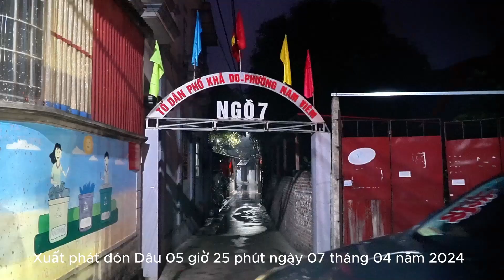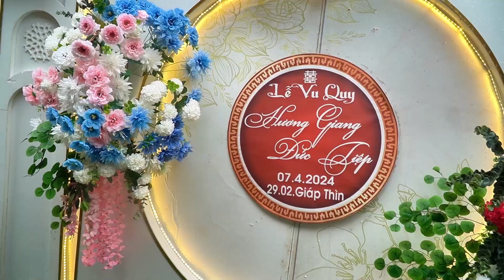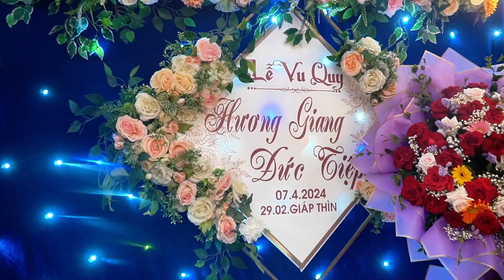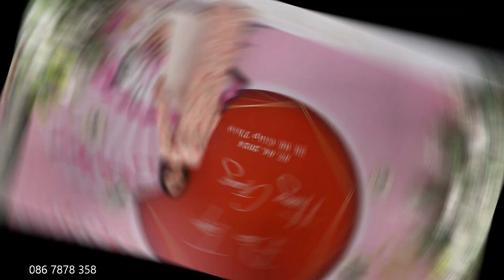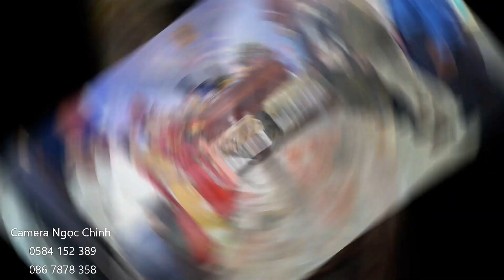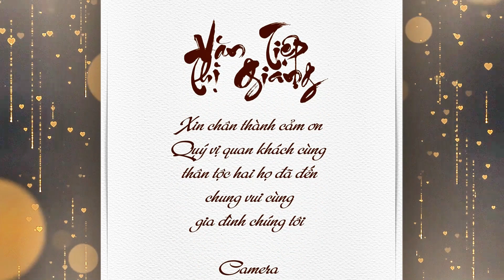LTH Đức Tiệp & Hương Giang - TP Phúc Yên - Hà Nội